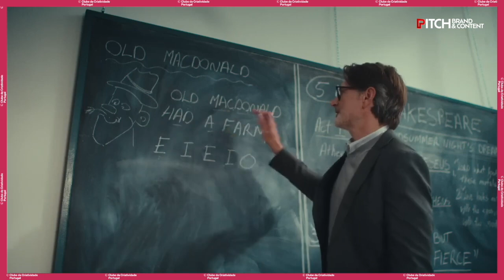99% Inspiração com Sara Soares | PITCH Brand and Content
Sara Soares, diretora criativa da VML, apresenta como inspiração a campanha "Assume that I can" da agência SMALL para a CoorDown.